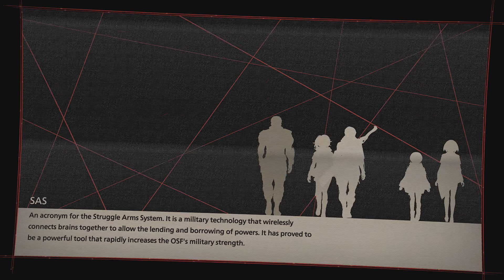Scarlet Nexus - Returning To The Old OSF Hospital, Nagi Boss Fight and Phase 7 Standby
In this session of Scarlet Nexus we first head back to the old OSF Hospital in search of Nagi's Data, but after heading deep into the Hospital we find Nagi who challenges us to a battle. Finally we head into Phase 7 Standby as we have a Bond Episode with Arashi, Shiden, Gemma and Hanabi.